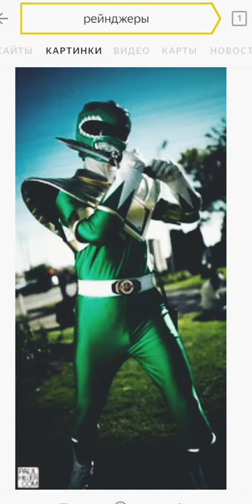Мастера меча онлайн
Круто